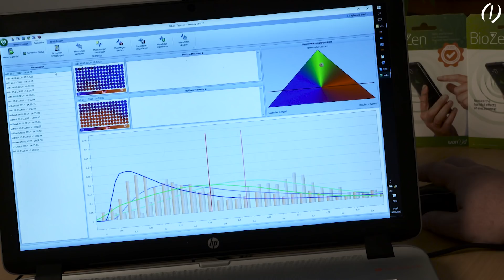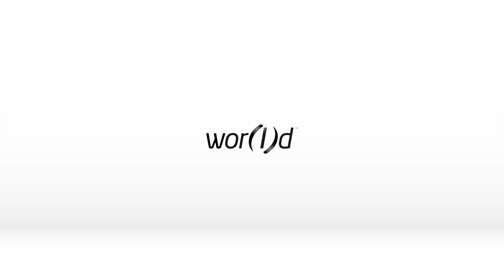BioZen - Find peace of your mind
The first sticker that reduces the harmful effects of electro-smog.